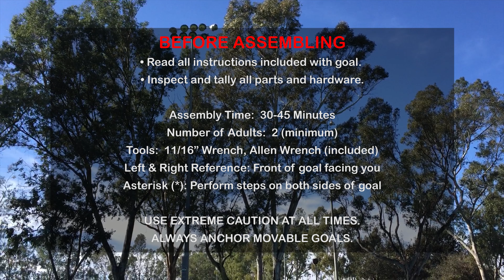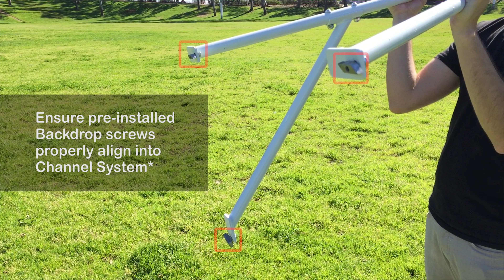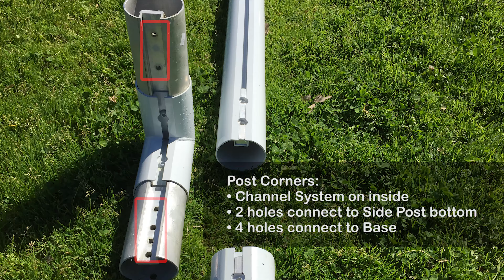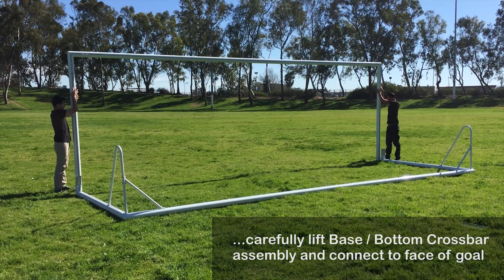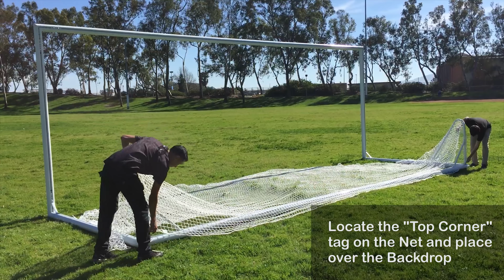Agora Premier Pro Soccer Goal Assembly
Learn how to quickly and safely assemble your Agora Premier Pro Soccer Goal with this simple guide. The Agora Premier Pro offers premium features and engineering at an exceptional value. Lightweight all-aluminum frame designed for heavy-duty use, sleek backdrop, easy Net Clip Channel System, and grass / turf field compatibility. NOTE: 8'x24' size shown in video.